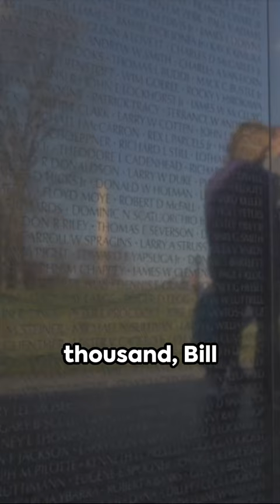November 16 A Day in History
Dive into the depths of November 16th, a day that has chronicled significant milestones across a spectrum of human endeavor. From the technological leap in 1904 with John Ambrose Fleming's invention of the thermionic valve, through the psychedelic breakthrough of LSD by Dr. Albert Hofmann in 1938, to the cosmic voyages with the Soviet Union's Venera 3 in 1965 and the launch of Skylab 4 in 1973. We unearth treasures with the Hoxne Hoard discovery in 1992 and revisit a pivotal diplomatic moment with Bill Clinton's historic Vietnam visit in 2000. Join us as we traverse the corridors of time, from science to politics, on this day in history.